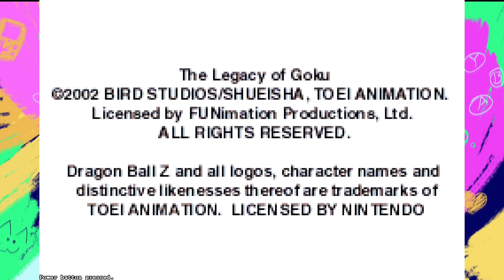Licensed Game Hole - Dragon Ball Z: The Legacy of Goku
Ah, yes, everyone's favorite episode of DBZ: the one where Goku kills like 10 snakes and then dies to a wolf
-Miu, she/her